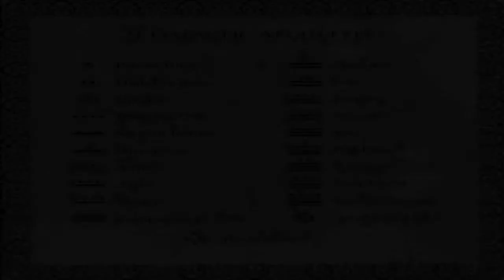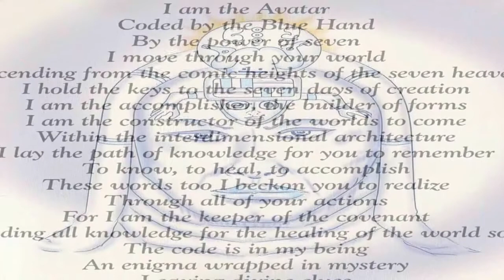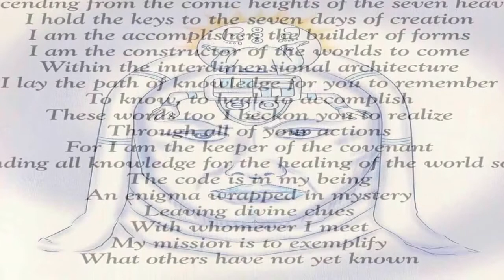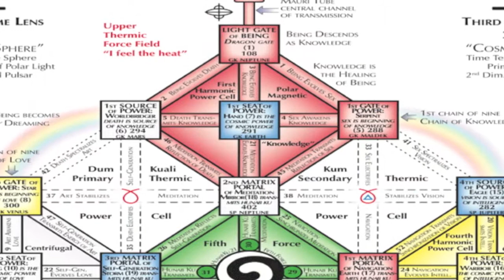7 Blue Hand : Avatar